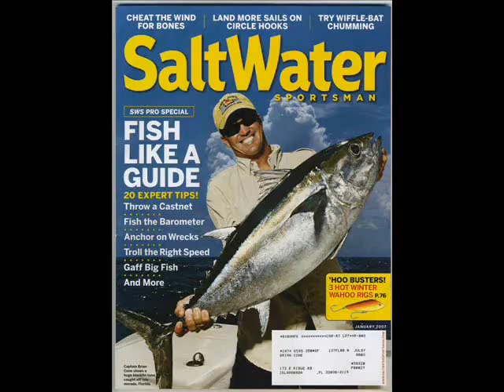great fishing pictures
Sportfishing at its best in Islamorada Fl. aboard the Contagious with Capt. Brian Cone